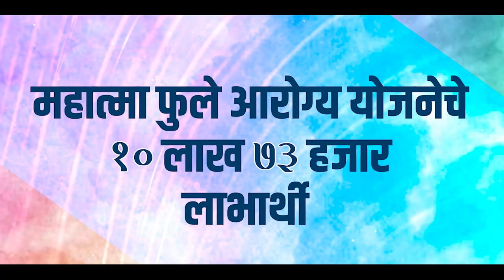महात्मा फुले आरोग्य परियोजना से 11 लाख मरिजोंको लाभ#DevaBhau@DF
महात्मा फुले आरोग्य परियोजना से 11 लाख रुग्णांना लाभ

Mahatma Phule Arogya Yojana benefits 11 lakh patients